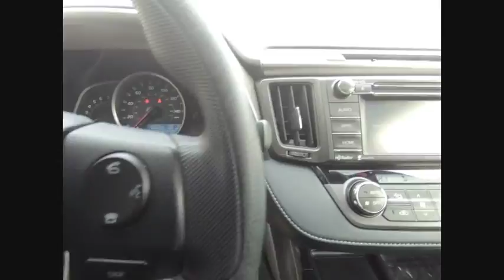2015 Toyota RAV4 Tinley Park IL P6858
2015 Toyota RAV4 XLE

Orland Toyota
8505 W 159th St

**1 OWNER CLEAN CARFAX, **BLUETOOTH, **POWER MOONROOF, **REAR BACK-UP CAMERA, **REMOTE KEYLESS ENTRY, **ALLOY WHEELS, **ALL WHEEL DRIVE, **LIFETIME WARRANTY, REMAINING FACTORY POWERTRAIN WARRANTY!, AWD, Black Cloth. CARFAX One-Owner.brOrland Toyota has the Pre-Owned vehicles that you need in your life. We have Camry, Corolla, Rav4, and many other pre-owned vehicles that you could possibly want right here in Tinley Park. Dont forget about our indoor Certified pre-owned Toyota showroom which is one of the largest in the area. To put it simply, if you need a car, then we are the perfect solution for you. Of course, we can even perform the Toyota service and maintenance that you need done, and we can supply you with the Toyota parts that you have been looking for. Our family owned dealerships have served this area for many years. We look forward to meeting every one of our customers, and we will always be here for you before, during, and even after the sale. When you come to us, you will receive exceptional customer service and we will make you feel right at home. Our Tinley Park location was built to serve Orland Park, Joliet, Naperville, Oak Forest, Romeoville, Harvey, Chicago Heights, Burbank, Calumet City, and the surrounding areas, but we still love to get customers from out of state and even North Chicago. We look forward to serving you soon!